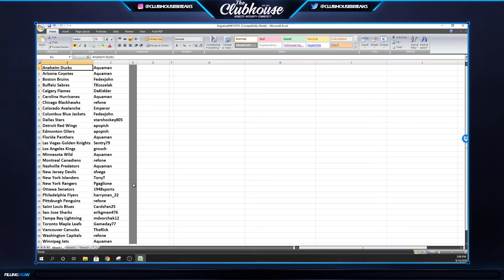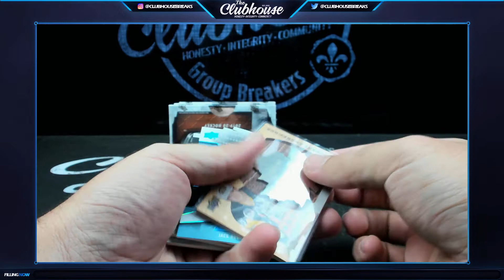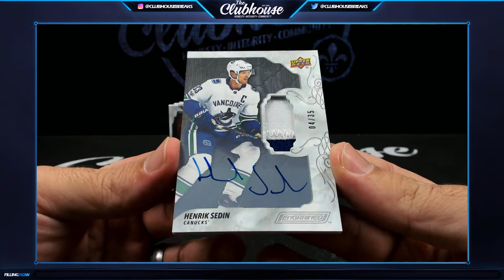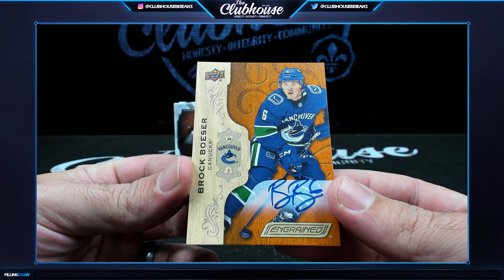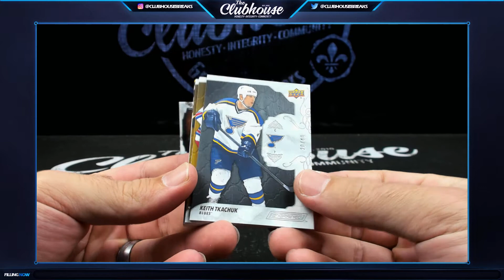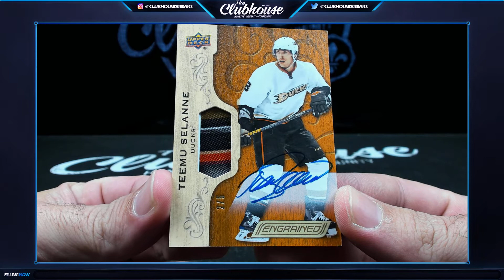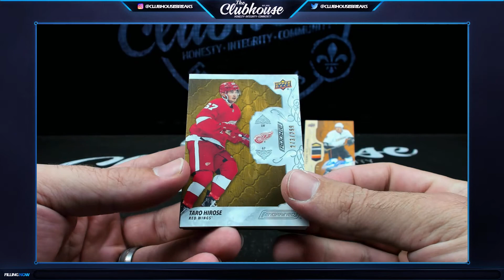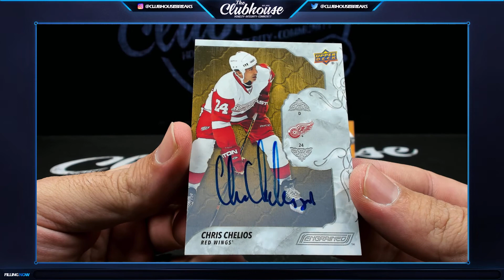2019-20 Upper Deck Engrained Hockey Case PICK YOUR TEAM Group Break #5270